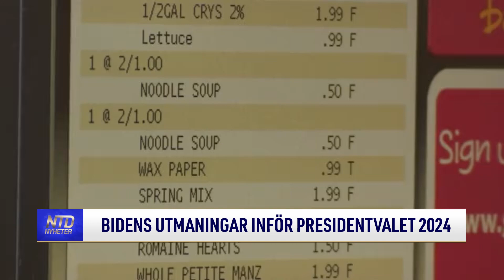Bidens utmaningar inför presidentvalet 2024 | NTD NYHETER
President Biden ställer officiellt upp för omval 2024. Biden står inför utmaningar som inte fanns under hans första kampanj.

Tid: Måndagar kl. 08:00 och kl. 17:00
Tisdagar kl. 09:00
Torsdagar kl. 09:00 och kl. 20:30
Söndagar kl. 08:00
Kanalplats:
450 hos Tele2 och Comhem
500 hos Telia
20 hos Sappa
299 hos Telenor/Bredbandsbolaget och Canal Digital